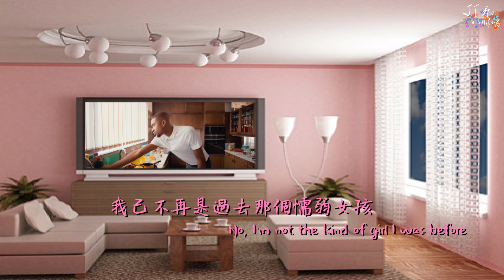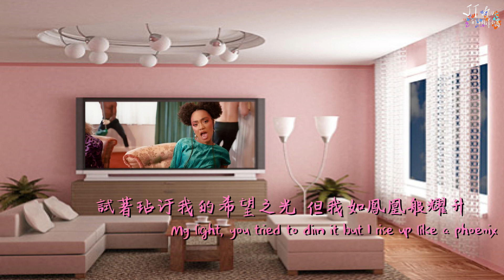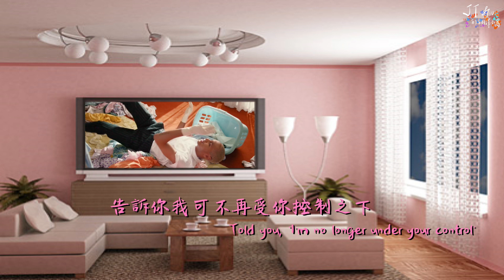Little Mix 混合甜心 /. No 絕對拒絕【中文字幕/歌詞翻譯 Chinese Sub】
JT的翻譯小窩官方IG已上線！